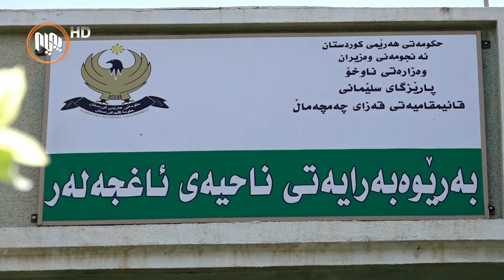چه‌مچه‌ماڵ.. 32 ساڵ به‌سه‌ر كیمیابارانكردنی گونده‌كانی گۆپته‌په‌ و عه‌سكه‌ر تێده‌په‌ڕێت